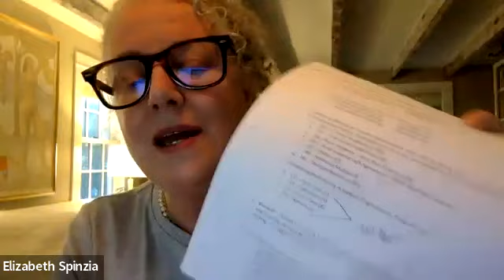TOR Regular Board Meeting Aug 8 2022